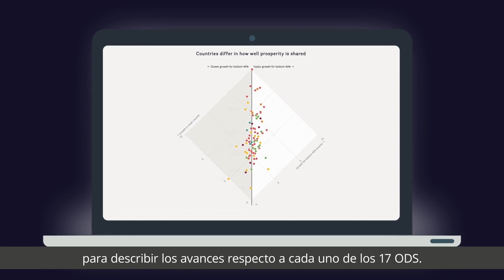Atlas de los Objetivos de Desarrollo Sostenible | Banco Mundial